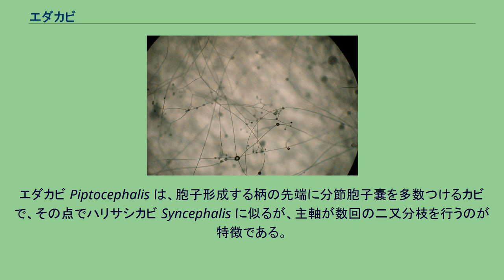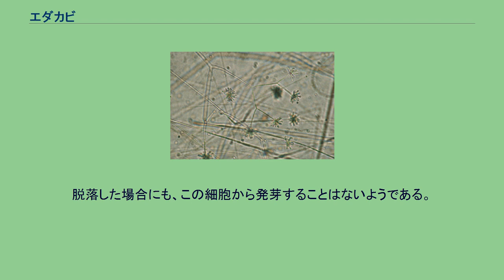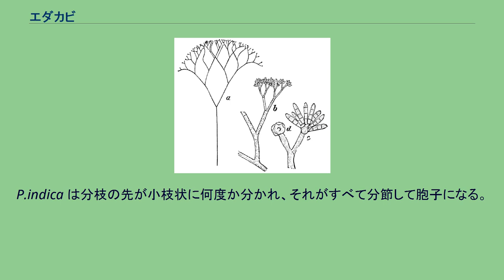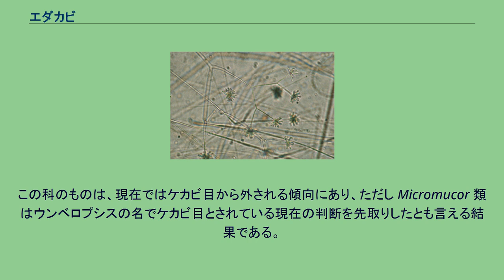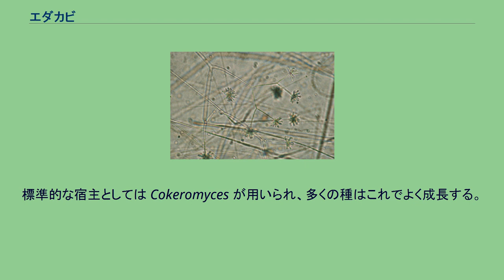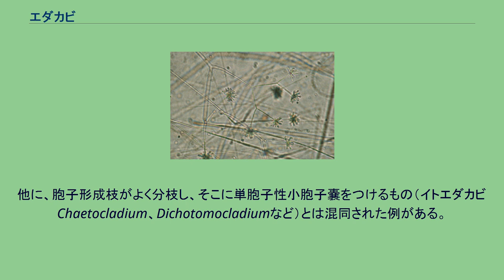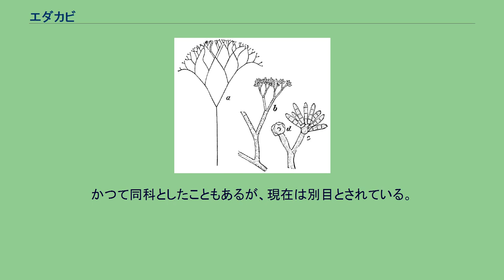エダカビ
図版・P. frescaeniana 分節胞子嚢や頂端細胞が示されている エダカビは、接合菌門接合菌綱トリモチカビ目エダカビ科に属する菌類の一群である。
ほとんどがケカビ類を宿主とする菌寄生菌である。
エダカビ Piptocephalis は、胞子形成する柄の先端に分節胞子嚢を多数つけるカビで、その点でハリサシカビ Syncephalis に似るが、主軸が数回の二又分枝を行うのが特徴である。
枝黴の名はこれに由来する。
その姿は二又分枝によるフラクタル図形そのものである。
数mmを越える大きさになるものも多く、その姿は肉眼でも見分けられる。
菌糸が発達した菌糸体を形成する。
栄養菌糸は非常に細く、隔壁はない。
見た目は柔軟で、あちこちで枝分かれしながら宿主菌糸にからみ、あるいはその間に張り巡らされる。
ところどころの宿主菌糸上の菌糸が膨らんで、この部分から宿主菌糸の内部に吸器が侵入する。
胞子形成の場合には、栄養菌糸より太く、剛直な枝を出す。
この分節胞子嚢柄は真っすぐ、あるいはやや斜めに立ち上がり、あるいはその基部が匍匐枝状に這う。
その先端近くで数回の二又分枝を行い、その結果、先端は2の何乗かに分かれるので、それぞれの枝先に多数の分節胞子嚢が形成される。
分枝は二又ではなく三出などの形を取る場合もある。
生きた状態の顕微鏡写真 有性生殖は接合胞子嚢による。
自家不和合性の種と自家和合性の種とがあり、後者では単独株でよく接合胞子のうを形成する。
その形はいわゆる釘抜き型で、菌糸が互いに接触した後に、それぞれから作られる配偶子嚢は一旦離れてから曲がって接触し、その接触部に接合胞子のうが形成されるので、釘抜きかやっとこの先で接合胞子嚢を挟んだように見える。
配偶子嚢はやや膨らみ、半ばに隔壁を生じて配偶子のうが区別される。
接触部の互いの配偶子の先端部が融合し、これが接合胞子嚢になる。
接合胞子嚢はほぼ球形で、表面は褐色で網状の突起があるのが普通である。
このような様子はハリサシカビに似てはいるが、より単純で、ハリサシカビに見られるような多様性はない。
なお、この属では自家和合性の種が結構多く、そのためにその観察されたのも古かった。
分節胞子嚢柄の分枝には種によって若干の違いがあり、例えば第一、第二の分枝間が狭くて一見では四本の枝が同時に分かれて見える例もあり、それらは種の区分点の一つにも認められる。
また、この柄に縦筋模様が出るものが多い。
これは細胞壁の部分的な肥厚によるもので、主軸や枝分かれの基部に出ることが多く、多くは柄の時間経過によって次第にはっきり出るようになる。
柄の先端での分節胞子嚢の様子にはいくつかの型がある。
多くのものではその先端が膨らんで特有の頂端細胞(Head cell)を形成し、その表面に分節胞子嚢が生じる。
胞子が成熟した場合にはこの細胞も脱落するものが多いが、脱落せずに残る種もある。
脱落した場合にも、この細胞から発芽することはないようである。
なお、頂端細胞の上の分節胞子嚢の配置にも種による特徴があり、たとえばその表面にまんべんなく分布するもの、いくつかの隆起があって、それぞれの隆起の上に配置するものなどがある。
全く頂端細胞を欠く種もある。
P.indica は分枝の先が小枝状に何度か分かれ、それがすべて分節して胞子になる。
もっともこの基部の一胞子を頂端細胞と見なし、頂端細胞が胞子になっているとの判断もある。
P. benjamini では分枝した枝先が細かく分かれ、それぞれの先端に単胞子の分節胞子嚢がつく。
胞子嚢はたいていが棒状で形成され、次第に内部に分節を生じてそれぞれが胞子となる。
また、P. lepidula のようにまず下側の胞子の形ができて、その上に出芽するように次の胞子の形ができ、その後に胞子の輪郭ができあがる例もある。
単胞子の分節胞子嚢をつける例もある。
胞子嚢内の胞子の数は種ごとの特徴と認められている。
胞子が成熟後、一つの頂端細胞の上に生じた胞子は丸まる一つの水滴に収まって胞子滴を生じるもの、バラバラになって散布されるものがある。
なお、これらの胞子形成の形質はハリサシカビ属に見られるこの部分の多様性と共通する部分もあるが、異なる点もある。
例えばハリサシカビでは脱落性の頂嚢は見られないし、逆にいっさい頂嚢を欠くものもない。
大部分の種はケカビ目の菌類に広く寄生する。
多くの種はケカビ・クモノスカビなどを中心に、さまざまなケカビ類に寄生する。
ただ一種、アオカビなど子嚢菌およびその系統のアナモルフ...